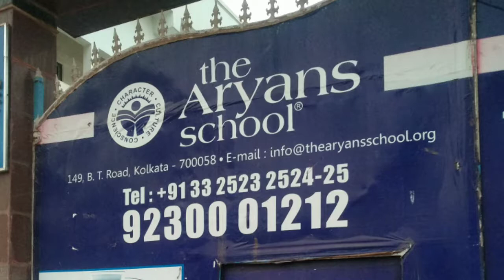Schools in Kolkata, BT road | The Aryans School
1. Name of School
Answer: The Aryans School

2. Students recommend

3. Education board
Answer: ICSE

4. Classes available
Answer: KG to XII

5. Study medium
Answer: English

6. Address/Landmark
149, Barrackpore Trunk Rd, Kamarhati, Agarpara, Kolkata, West Bengal 700058

7. Website available

About School
Today I have come to another school in Kolkata. This is The Aryans School.
This school is situated at Barakpore Trunk Road, Kamarhati Agarpara.

Boys and girls can take admission to the school.

The syllabus is followed as per ICSE Board.

Students from the class Play Group to 12 can study in the school. In higher secondary all streams are available.

The school campus is big and there are playgrounds, good laboratories. Very good infrastructure.

This is a good school in Kamarhati, Agarpara location. The area is growing with many big complexes with so many good and standard people.

If you are searching for admission to an English medium co-education school you can find the location in the description below.

PLS JOIN
DIGITAL TUTION at HOME
SmartSchool Kolkata

 3D/2D Animation
 Curriculum Mapped
 Key-points
 Time-lines
 Worksheets
Extensive Question Bank
 Practise Quizzes
 ExamZone
 Complete Analysis
Dedicated Mentor Help
 Academic support
 Motivational Support
 Career Guidance